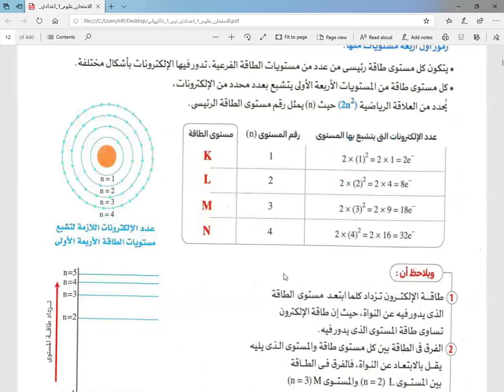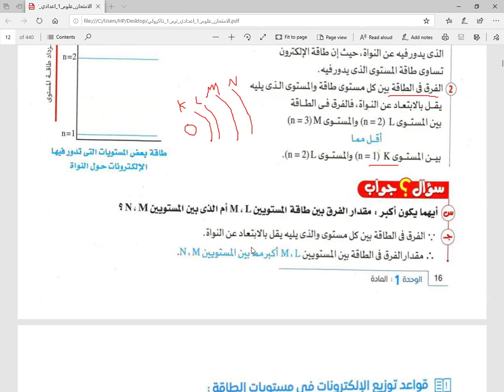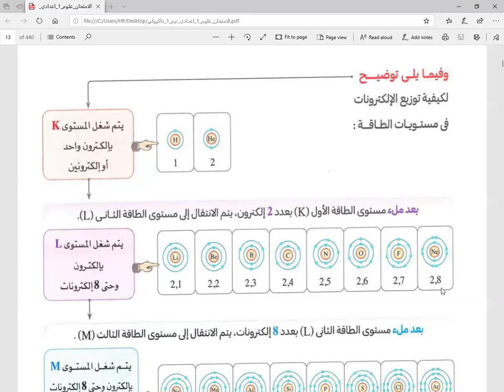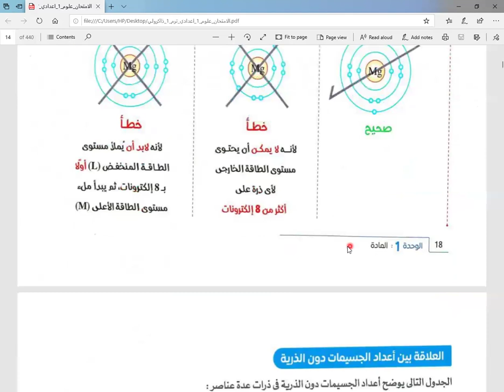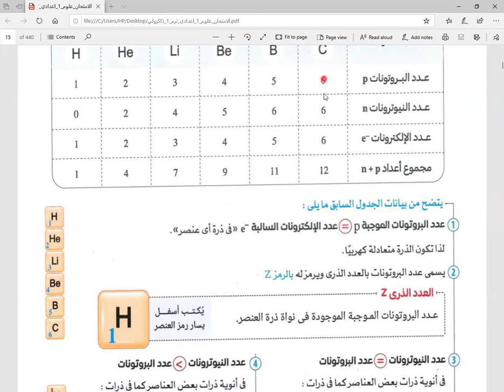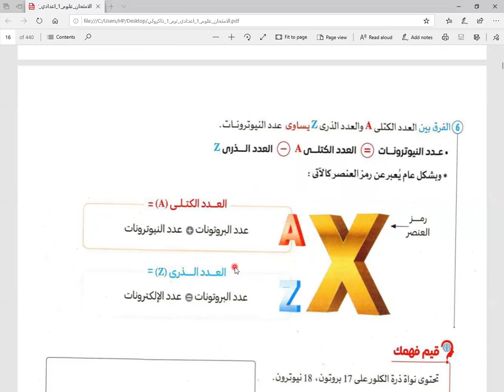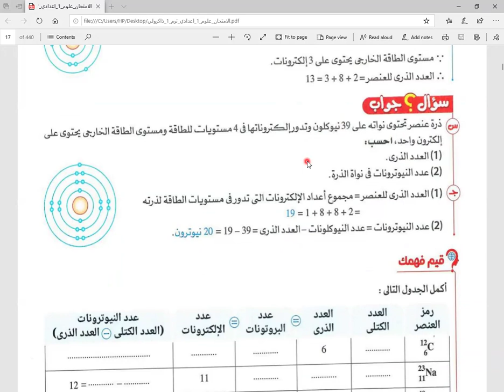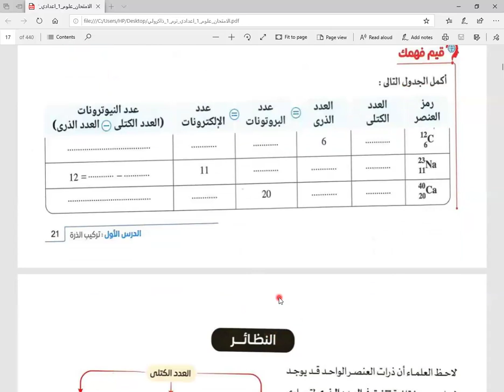علوم الصف الاول الاعدادى( منهج جديد) الوحده الاولى الدرس الاول الجزء الثانى